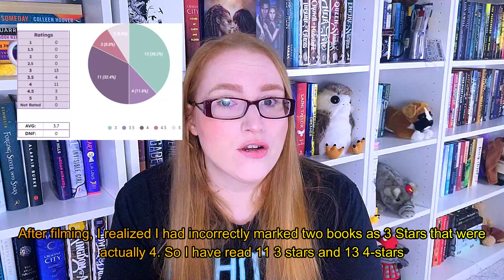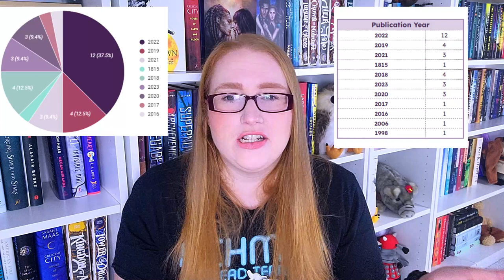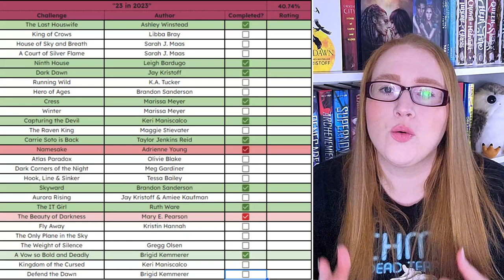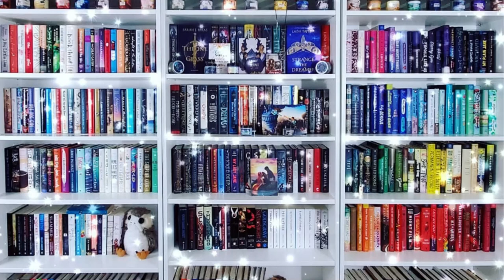Quarterly Wrap Up: Bookish Stats, Reading Challenge Updates + What I Have Been watching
Hi All!

I plan to release quarterly wrap ups providing updates on my reading throughout the year. These will not only include bookish information but I will also discuss what I have been watching too.

0:00 - Intro
0:38 - Bookish Statistics
6:41 - Series Updates
9:17 - Reading Challenge Updates
13:02 - Best and Worst Reads of the Quarter
14:11 - What I have Been Watching
21:25- Conclusion